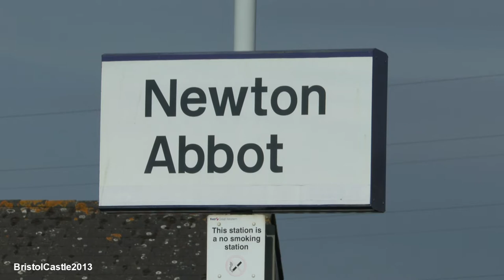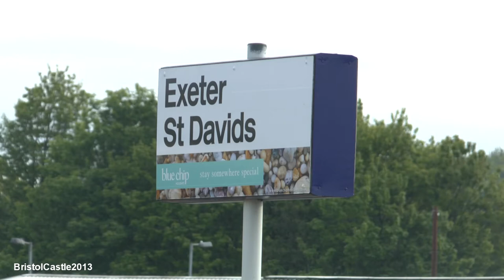4464 Bittern The Cathedrals Express Banbury to Kingswear & Return 21st May 2013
4464 Bittern on its second mainline trip this year, having replaced for 70000 Britannia and 60163 Tornado ran cross country from Banbury to Oxford to Swindon to Westbury to Taunton to Exeter to Paignton to Kingswear & return the same route.

Having doing something different for the tour, wanted to get footage of the dartmouth steam railway a few more shots from the train there was no time to go to the main line so I started at Waterside Cavern park where 4464 Bittern banked by D7523(?) I suppose that after the Torbay Express stall on the goodington bank that the class 25 is on the banking side on 11 coaches load?

There was no up close detail due to battery getting low and got plenty of detailed shots from last year that it was straight to the return run was seen at Newton Abbot station and finally at Exeter St Davids. Where a quick repair to seems to be an AWS box needs repairing, will need to be fit for its 90mph in June.